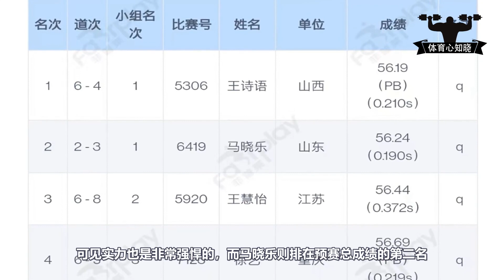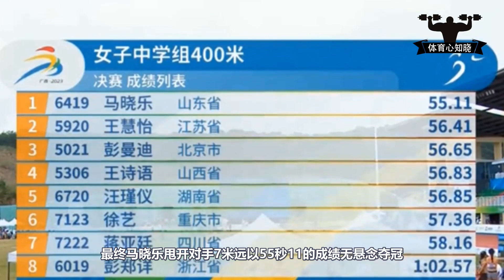非人类？最后100米还能再加速，中学女飞人狂甩第二名7米夺金牌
18岁中国女飞人400米创佳绩夺冠